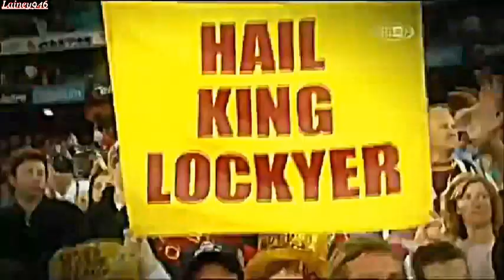Darren Lockyer Legendary number 6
Tribute to darren Lockyer
Just for entertainment and motivation
Start at 1min to skip the talking